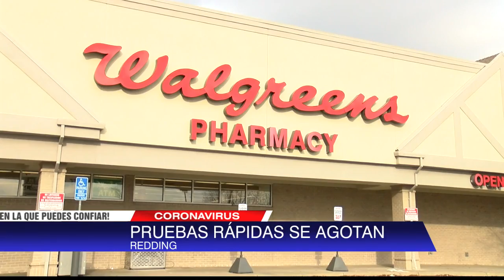Pruebas caseras gratuitas de COVID-19 disponibles en el condado de Shasta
Si usted busca una prueba rápida de COVID-19 en las farmacias es posible que no encuentre una, pero el condado de Shasta las está ofreciendo gratuitamente en seis ubicaciones.